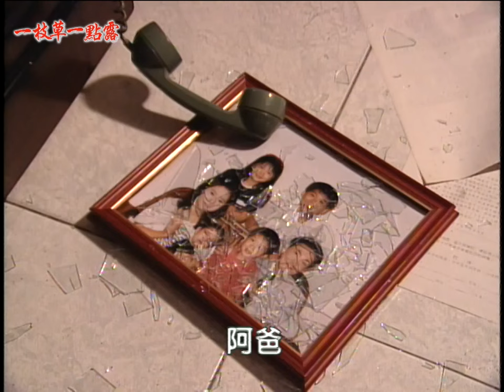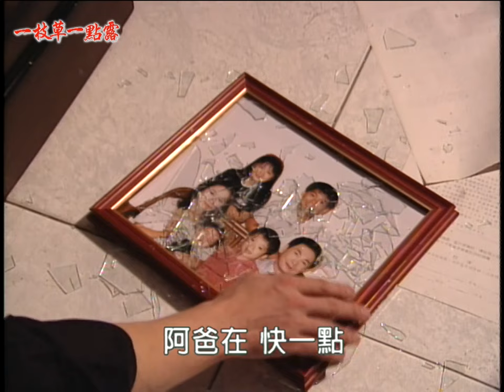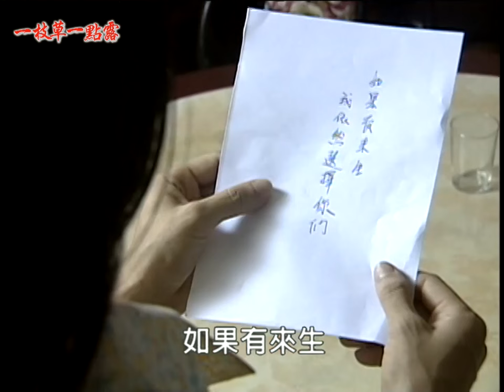一枝草一點露 EP1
「一枝草一點露」，著親像連一支草仔，上天嘛也賜伊一點露水，互伊活落去。這句台灣諺語，意旨在天無絕人之路。
美雲（狄鶯 飾）的丈夫欠下巨款羞憤自殺，讓妻兒獨自承受債務，不僅遮風擋雨的房子被查封，家中還有四個兒女要養育，如此絕境讓美雲瀕臨崩潰。但一枝草一點露，堅強的美雲沒有選擇逃避，為了他的孩子，他必須撐起整個家．．．

《一枝草一點露》由民間全民電視公司製作，於1998年首播。